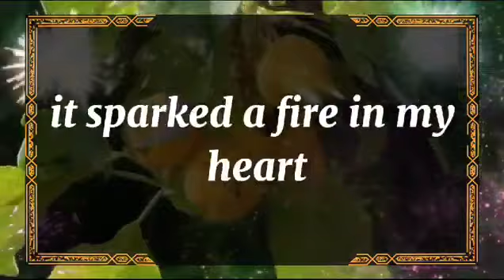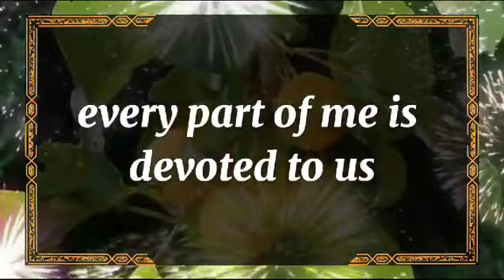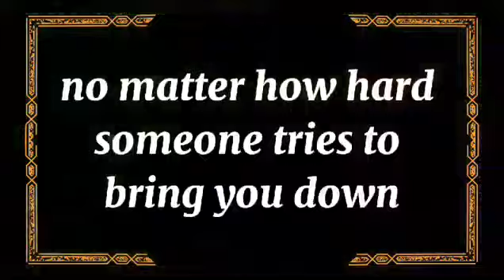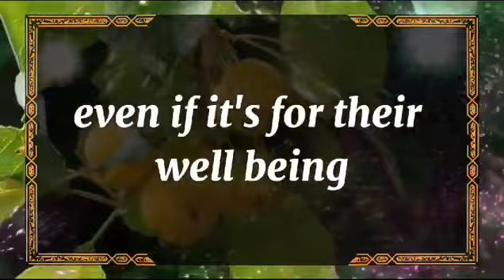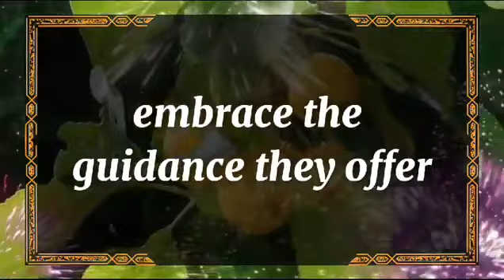💘 DM to DF today💘Divine Feminine: A masculine in an unhappy 💕💫 twin flame universe🌈